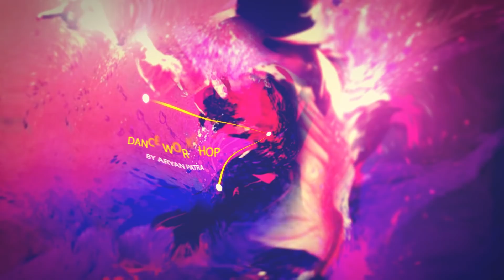Trailer video - KRITI 2K18 | SCAGE | REFLEXO-BETA | IIEST Shibpur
One of the Largest and Unique , Creative Arts College Festival in the Country - KRITI 2K18 ( SCAGE IIEST Shibpur )
Created by - Shivam Soni